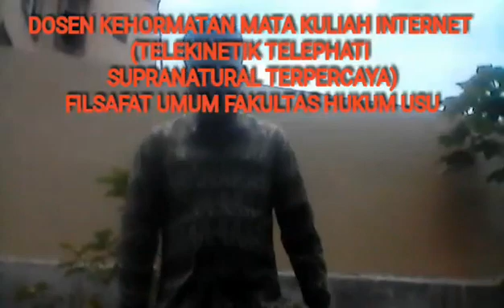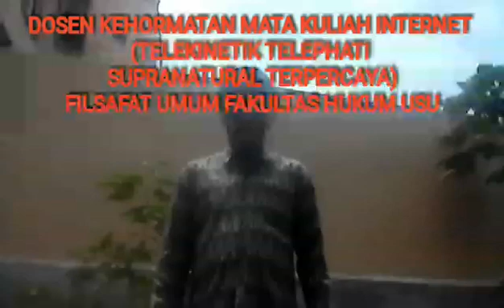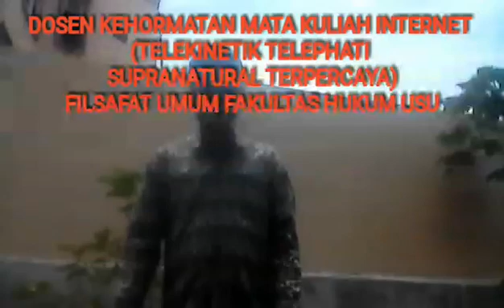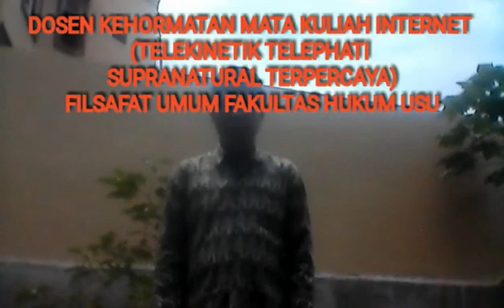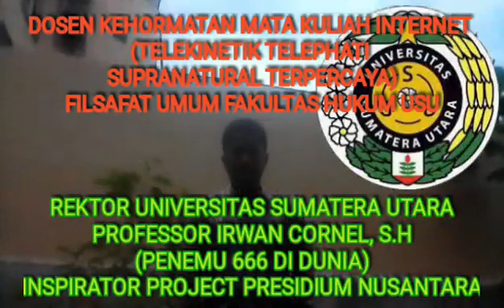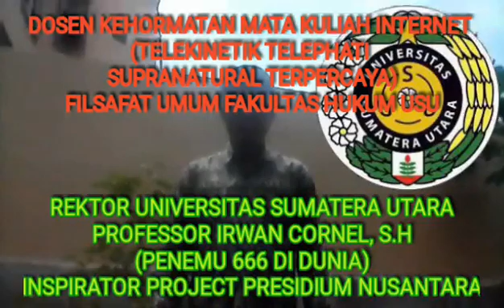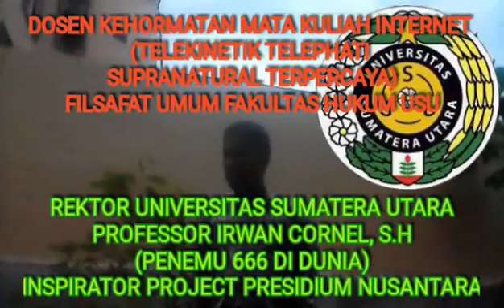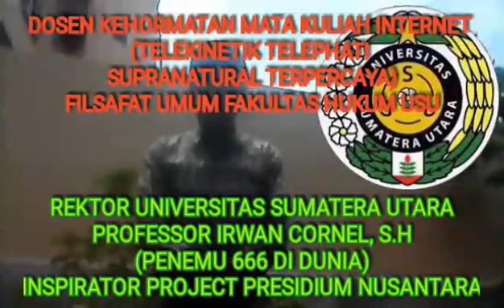666 UNIVERSITAS SUMATERA UTARA